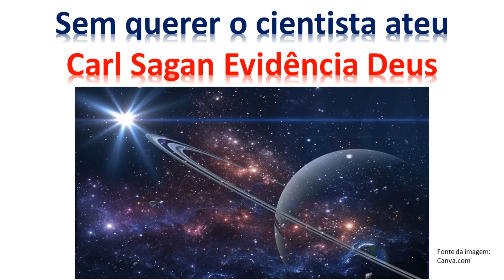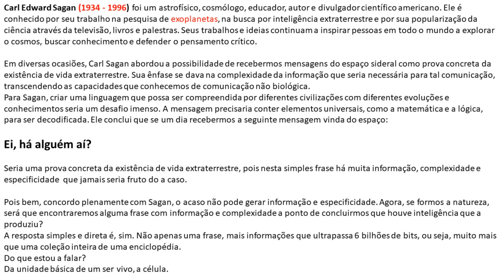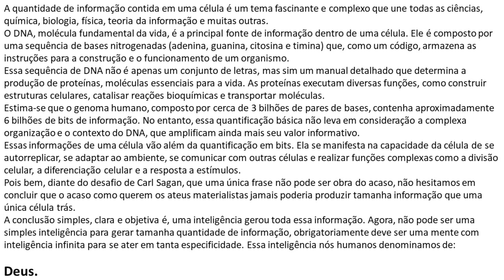Sem querer o cientista ateu Carl Sagan Evidência Deus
Professor, Escritor Ozair da Silva Mota. Graduado e Mestre em Química pela UFPR, Especialista em Psicopedagogia e Educação e Mestre em Teologia. Nesta série de vídeos trabalho algumas questões relacionadas a Lógica e Cristianismo. A Lógica sendo usada para entender, fortalecer e defender a Cosmovisão Cristã Bíblica.
Entre os temas trabalhados estão:
Definição de Lógica.
Importância da Lógica.
Primeiro princípio da lógica. A lei da não contradição.
Lógica na interpretação Bíblica.
O ateísmo não consegue explicar as leis da lógica.
O paradoxo da pedra e a onipotência de Deus.
A cosmovisão cristã é apenas fé ou também lógica e racional?
A Pluralidade das verdades religiosas e a parábola do elefante.
Entre outros.
As referências usadas são:
chat.openai.com.
GEISLER, N. TUREK, F. Não tenho fé suficiente para ser ateu